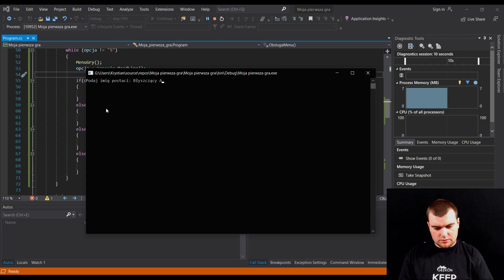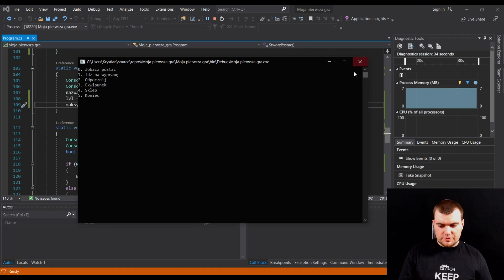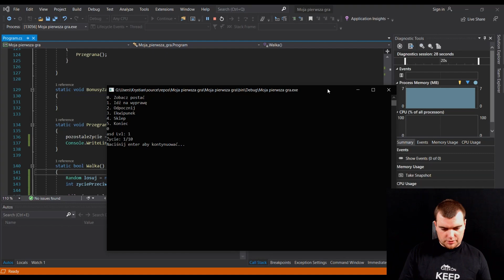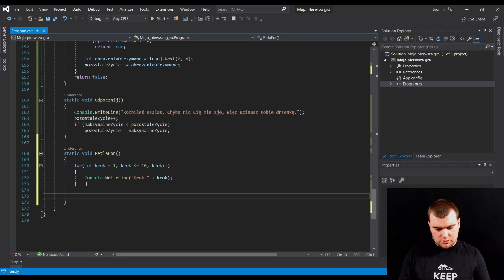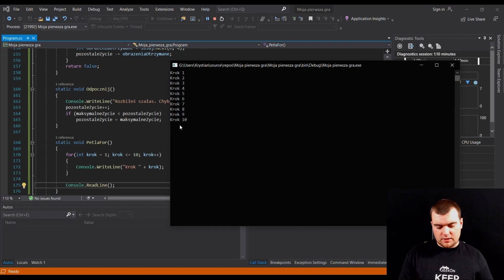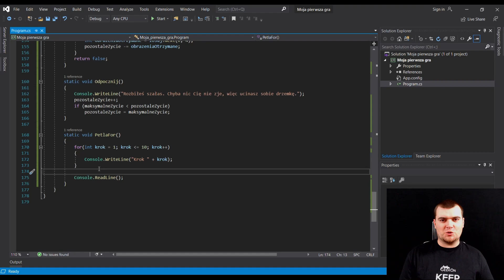Lekcja 3 - pętle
Trzecia lekcja minikursu programowania w języku C# w Visual Studio 2019.
Pokażę Ci pętle. Pojawi się pętla while i pętla for, nawet będzie jedna nieskończona :)